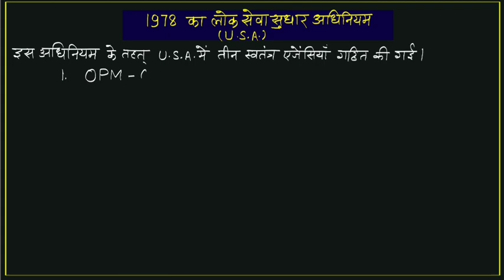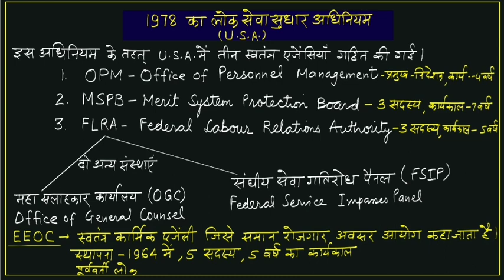USA का लोक सेवा सुधार अधिनियम, 1978